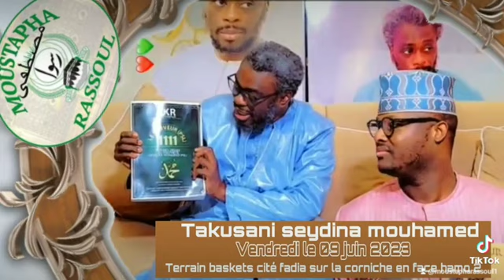L annonce du Cheikh pour le 9 juin 2023